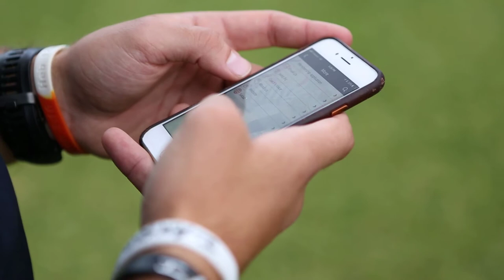Mobile Apps for Rugby Clubs | Eazi-Apps Review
Julian Redelinghuys from Master Coach Rugby Club reviews their new mobile app built by Eazi-Apps.  Julian Redelinghuys played 8 test marches for the Springboks and 47 Super Rugby matches for the Lions. Master Coach Rugby Club was formed to inspire youngsters to work on the building blocks needed to become successful rugby players.

The Rugby Club wanted an application to keep parents up to date with the latest developments at Master Coach.  The club values the feedback they receive through the app and accesses the analytics platform regularly. They have used location based push messages to advertise events at the Rugby Club.

Julian Redelinghuys was impressed with the high level of service they received from Eazi-Apps. The Master Coach app was built and published in less than three weeks. The Rugby Club recommends Eazi-Apps that believe that every business should have a mobile app.

Eazi-Apps is an established mobile marketing company with strategic partners globally. We specialise in building sophisticated mobile apps for businesses including Rugby Clubs. Our mobile applications include innovative features;

Location Based Messaging
Events
Social Media Integration
Analytics